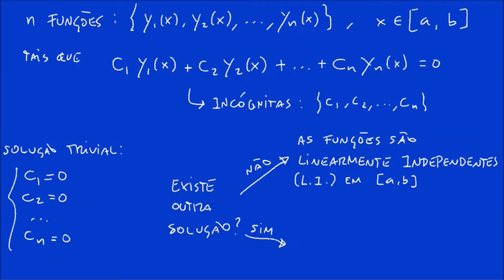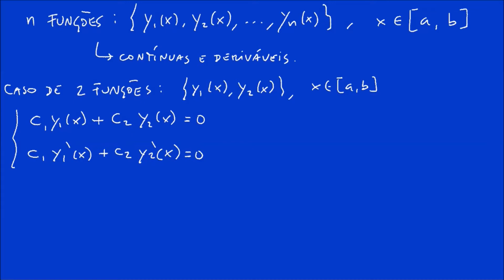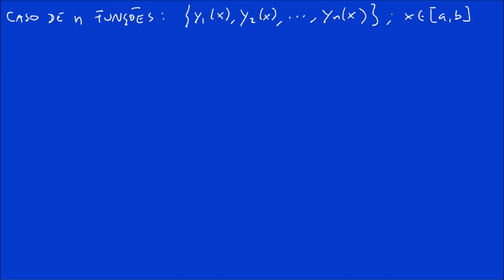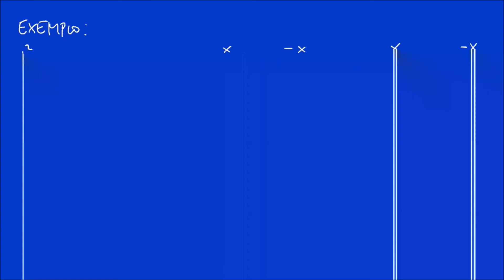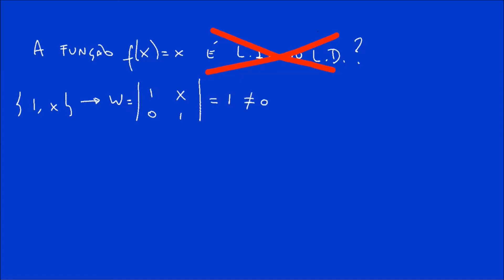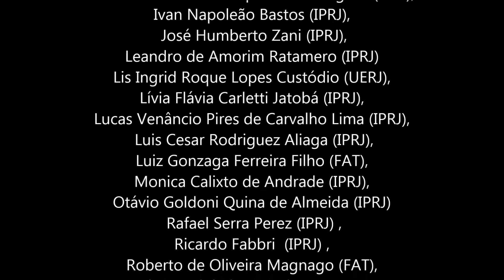(In)dependência linear de funções contínuas e deriváveis: Wronskiano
Neste vídeo você conhecerá o Wronskiano de n funções contínuas e deriváveis, e a sua relação com a independência/dependência linear destas funções.

* ÍNDICE
00:00:18 Sistemas de equações lineares homogêneas, determinante, solução trivial
00:06:00 Independência/dependência linear de n funções
00:08:23 Um critério de (in)dependência linear para funções contínuas e deriváveis.
     00:08:42 O Wronskiano de 2 funções.
     00:11:41 O Wronskiano de 3 funções.
     00:14:37 Generalizando: o Wronskiano de n funções.
00:15:48 (In)dependência linear e as soluções das EDOs lineares homogêneas
     00:16:49 Exemplo 1 (de 2a ordem)
     00:17:50 Exemplo 2 (de 2a ordem)
     00:18:44 Exemplo 3 (mesma EDO do Ex. 2, mas com solução escrita de outra forma)
     00:20:07 Exemplo 4 (de 3a ordem)
00:21:24 Uma observação final sobre (in)dependência linear
00:23:11 Créditos

* LINKS

* CRÉDITOS
Música de abertura:
Video de abertura:
 Video by Pressmaster from Pexels